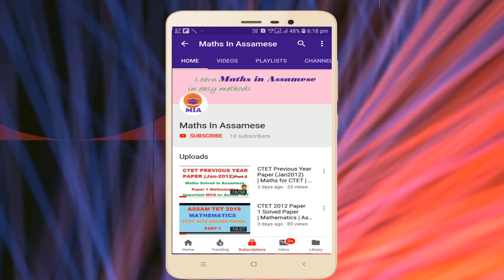Assam TET 2019 Mathematics LCM and HCF | Assam TET number system Part 2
Dear all Assam TET candidates...We, Assam Job GK,will going to discuss Mathematics for Upcoming TET 2019 according to syllabus wise. We will cover all the topic in simple way. Our aim is to clear the concept of each topic.We will also provide SHORT TRICS whenever it applicable.Today we are discussing

Please watch the video full.  We hope  you will learn something new.